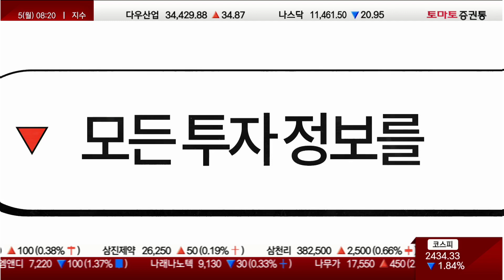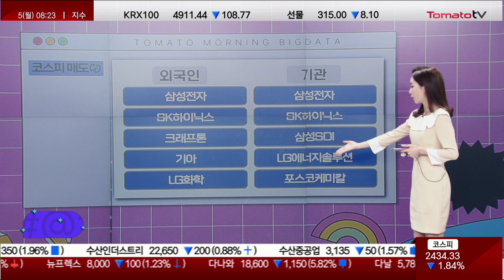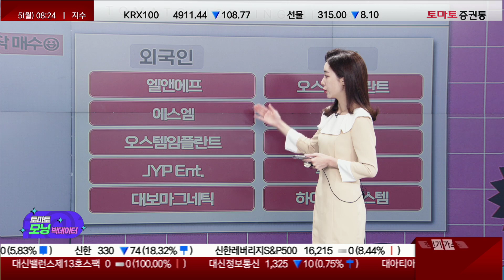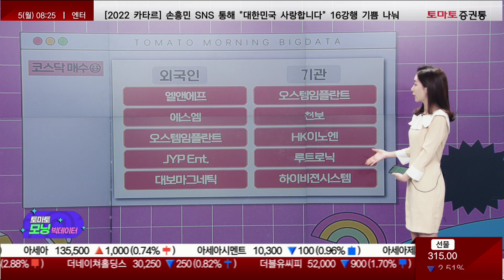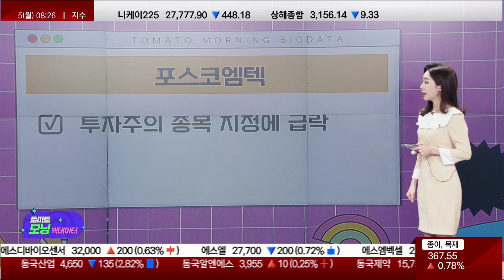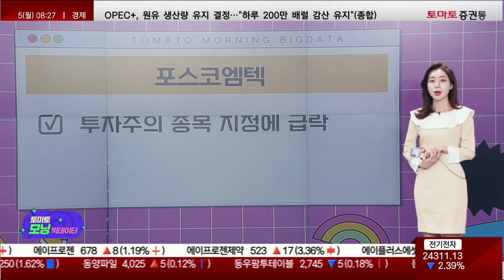투자주의 종목, 포스코엠텍 / 화장품주[토마토모닝빅데이터]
★토마토모닝빅데이터
진행: 김민아